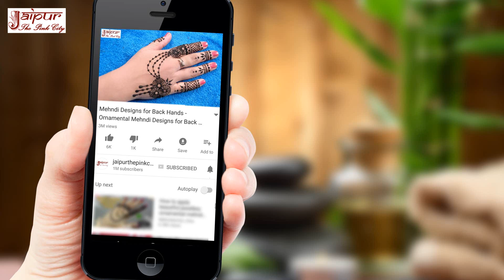Mehandi Design 1093 : Easy Mehndi Design | Mehandi Lagane Ka Tarika - मेहंदी डिजाइन - Draw With Me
drawwithme Mehandi Design 1093 : Easy Mehndi Design | Mehandi Lagane Ka Tarika - मेहंदी डिजाइन - Draw With Me by Sonia Goyal @jaipurthepinkcity channel. ladkiyon ke hacks, ladkiyo ke liye video, ladkiyo ki hobbies, girls ke hacks

Basic Eid Mehndi Design for Beginners | Easy Floral Mehndi Design for Legs by Sonia Goyal ईद के लिए बहुत सुंदर और आसान मेहँदी डिज़ाइन at jaipurthepinkcity (jaipur the pink city) channel.

Watch a wide range of easy back hand mehndi design-Arabic gol tikki mehndi design-Eid special mehndi design to make your festivals fabulous.

Watch very easy gol tikki back hand mehndi design-very easy Arabic mehndi design-Eid/Rakhi special mehndi to make your rakhi memorable.

This is very easy back hand mehndi design-easy Arabic gol tikki mehndi-Eid/Rakhi special mehandi design for your every special occasion.

If arebica mehndi design is your passion, then must watch this video to enjoy Arabic Mehndi design for Hands || Simple/ Easy Mehndi Design || Mehendi for Beginners || Eid/ Rakhi

This video will give you pleasure of Easy Simple Mehndi design - latest Arabic Mehendi design for front hands - Mehandi ka Design to make your festival awesome.

If you celebrate your special events with mehndi then watch easy arabic bharma henna mehndi design for eid, rakhi and teej festival || latest new bridal mehndi.

Learn special mehndi to make your own signature style by watching Easy Simple Mehndi Design for Hand || Rakhi/EID 2020 Special Stylish Mehndi Design.

This video can solve your problem about easy back hand Arabic mehndi-arebic floral mehandi design-Eid special mehndi design 2020.

Love is love and passion is passion. So don't compromise with mehndi design and watch best easy back hand mehndi design-Arabic mehndi design-Eid special mehndi design.

Satisfy your craving of mehndi designs by 3 आसान गोल टिक्की मेहँदी लगाना सीखे - Eid Rakhi Special Mehndi Designs 2020 || Arabic Henna Mehndi.

Nobody can beat you in mehndi competition if you learn this easy front hand Arabic mehndi design-सभी तीज और त्योहार के लिए आसान मेहंदी डिजाइन-ईद स्पेशल मेहंदी.

If you are looking for kids mehndi then watch किड्स मेहँदी डिज़ाइन,बच्चों के लिए मेहंदी डिज़ाइन,easy step kids mehandi design ,kids mehandi tutorial.

Festivals are ahead so you must watch सभी तीज और त्योहार के लिए आसान मेहंदी डिजाइन-easy back hand mehndi design-Eid special mehndi.

Come out of stress and draw mehndi with me by watching Back hand simple Mehndi Design|mehendi|stylish Mehndi Design for beginners|MehndiDesigns/latest 2020.

Don't miss Simple Eid Special Mehndi Design | Easy Rakhi Mehndi Design | Stylish Back Hand Mehndi Designs.

Surely watch bhai raksha bandhan special arabic henna mehndi || full hand bharma mehndi design || rakhi special.

Must see Rakhi 2020 Special Simple Mehndi Design Full Front Hand||New Arabic Mehndi Design||Easy Mehdi Design.

No gyan, to the point tutorial for Easy Simple Mehndi Design for Beginners || Rakhi/EID 2020 Special Mehndi Design for Hand.

You will love आसान गोल टिक्की मेहँदी लगाना सीखे - Eid Rakhi Special Mehndi Designs 2020 || Front Hand Henna Mehndi.

Looking for  new and latest? Must watch Floral Simple Mehndi Design for Hands||Rakhi/Eid 2020 Special Mehndi||New Easy Arabic Mehndi Designs.

If mehndi drawing is difficult for you, then watch आसान गोल टिक्की मेहँदी लगाना सीखे-Eid Rakhi Special Mehndi Design|Front Hand Cotton Buds Henna Trick.

Rakhi is special for you, so watch Rakhi 2020 Special Stylish Mehndi design||Simple Back Hand Mehndi Designs||Easy Checks Mehndi Design.